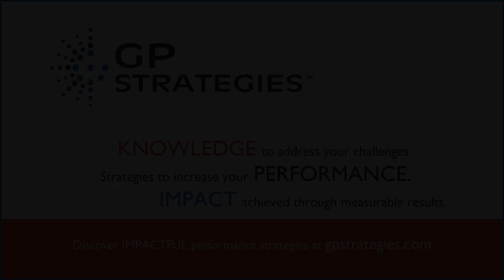New Trends in Employee Engagement with Mary Ann Masarech | GP Strategies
Mary Ann Masarech, Lead Consultant of BlessingWhite's Employee Engagement Practice discusses new trends in employee engagement.

BlessingWhite is a Division of GP Strategies Corporation (NYSE:GPX).

For more information about why employee engagement is relevant in the workplace, place read